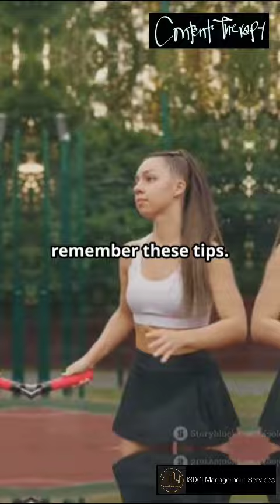5 Tips About How to Practice Patience Amidst Chaos and Enlighten Your Day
Here are "5 Tips to Practice Patience to lighten your day and progress smoothly amidst chaos!!!"

Like, Follow and Share for More!